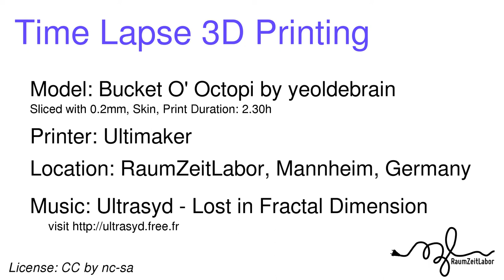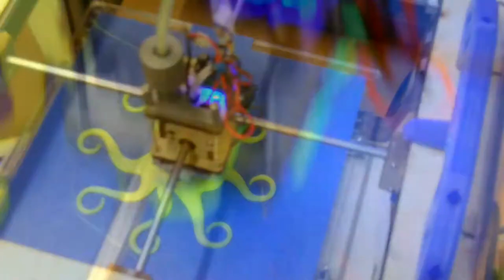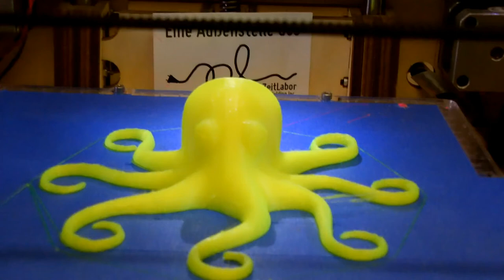RaumZeitLabor: Ultimaker Timelapse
Ultimaker Timelapse. Nächstes Mal ohne Autofocus. ;o)